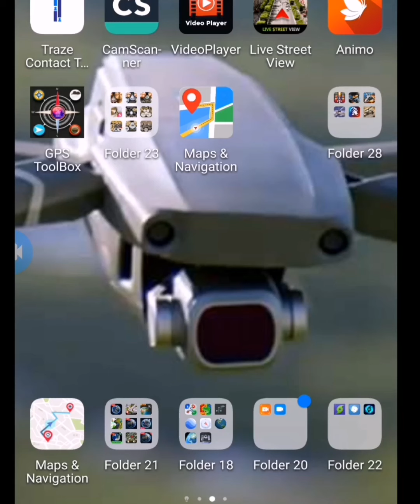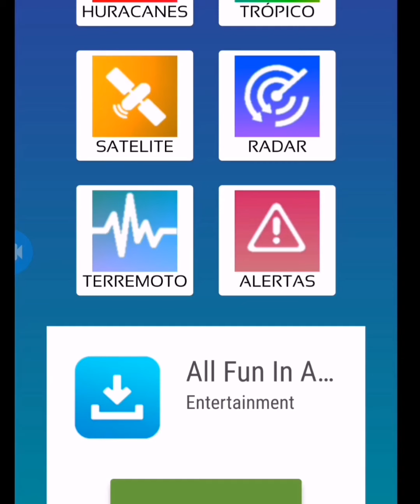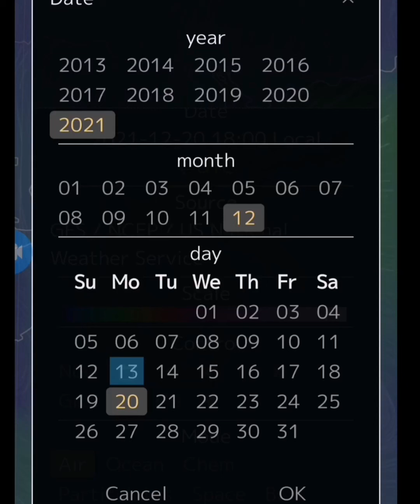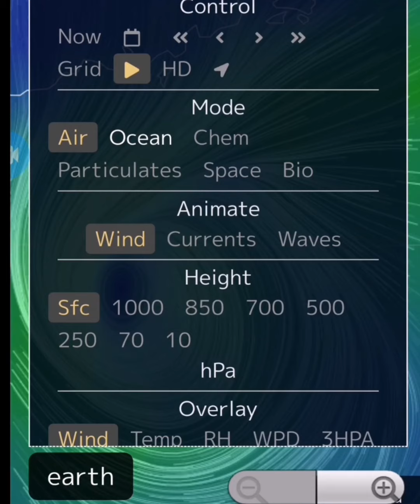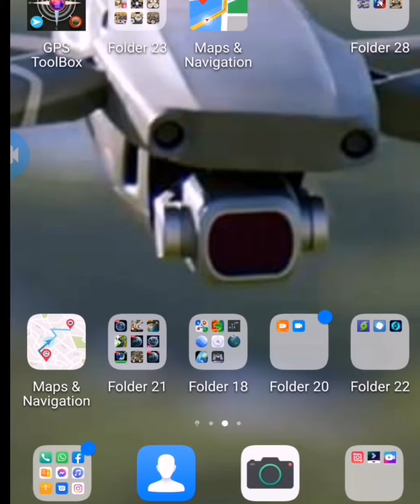Odette(RAI)_Typhoon track _# 1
Mapagmatyag at maging handa sa anumang banta ng bagyo.
Check when a tropical depression is born in the Pacific region with wurcan.